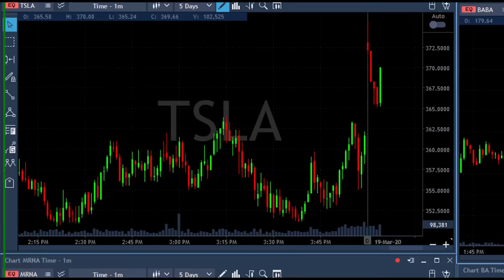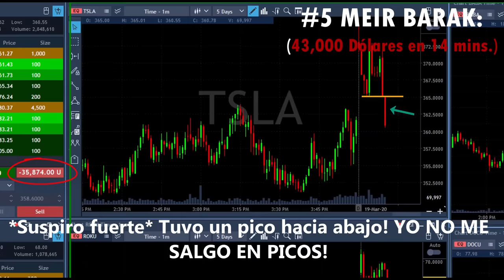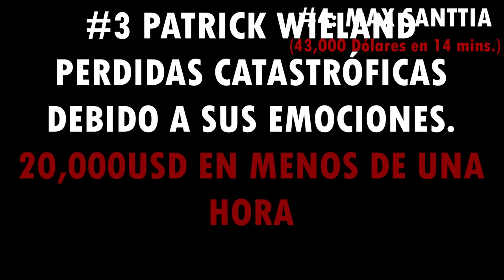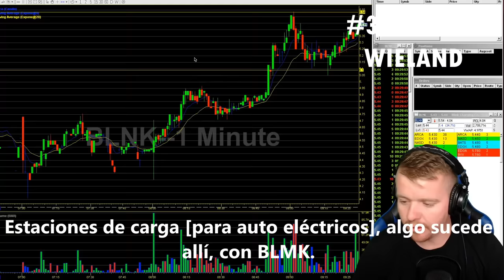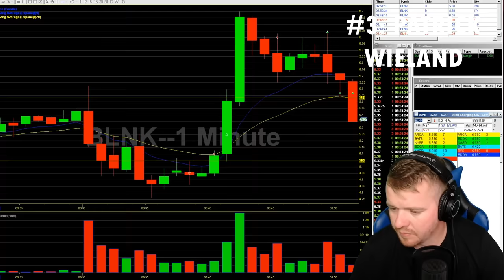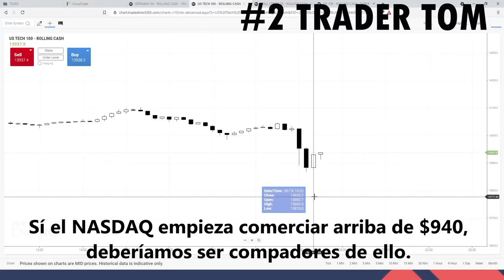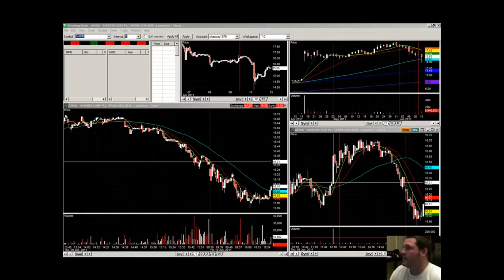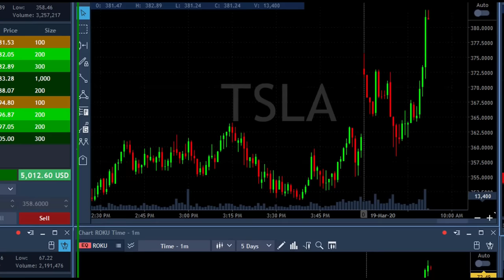INVERSIONISTAS PIERDEN TODO SU DINERO EN LA BOLSA DE VALORES | EN VIVO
Estas pierden una gran parte de su dinero en segundos dentro de la bolsa de valores.

Youtubers en vivo operando con pérdidas con sus reacciones.

Todos los comerciantes saben lo que es perder dinero, ¡afortunadamente siempre hay lecciones que aprender de los errores!